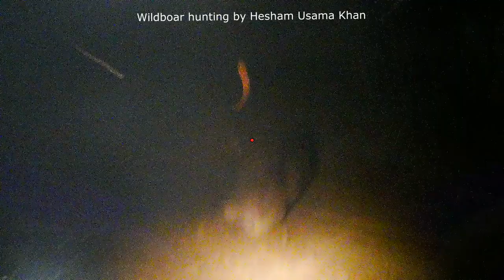Wildboar hunting in Pakistan (don't ever dare)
Wildboar hunting by Hesham Usama Khan (don't ever dare)